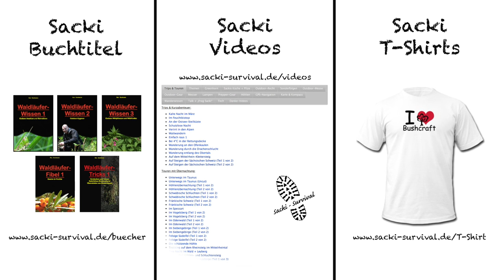Fast five Nr. 4 (Gearbest)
WERBEVIDEO:
Etliche asiatische Shops bieten ein unüberschaubares Riesenangebot an billigen Gadgets für den Outdoor-Bereich. Hier 5 Produkte, die mir positiv aufgefallen sind.

ZOLL: Die Pakete sind ausreichend deklariert, so das sie in den allermeisten Fällen nicht beim Zoll abgeholt werden müssen. Ab einem Bestellwert von 25 € wird die Einfuhrumsatzsteuer von 19% fällig. Am besten also nur Waren im Wert von jeweils unter 25 € bestellen. Ab einem Bestellwert von 150 € fallen zusätzlich zur Einfuhrumsatzsteuer auch noch Zollgebühren an!

HINWEIS: Ich veröffentliche hier größtenteils Werbevideos mit Produkten, die mir kostenlos von Firmen und Shops zur Verfügung gestellt wurden. Dabei gibt es für mich jedoch keinerlei Vorgaben, dass ein Produkt zwingend positiv bewertet werden muss. Andernfalls kommt keine Zusammenarbeit mit mir zustande. Ich stelle ausschließlich nur vor, was mich wirklich überzeugt! Weitere Informationen dazu findest Du in meinem Impressum.